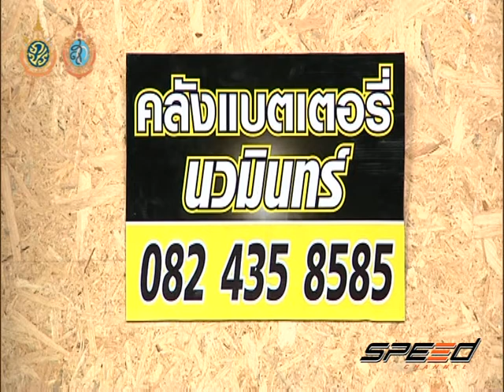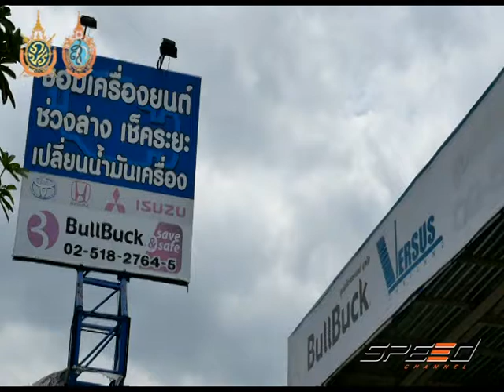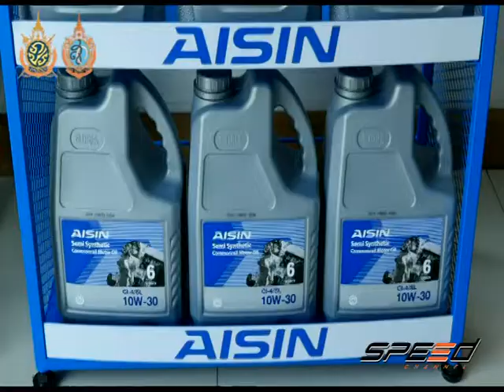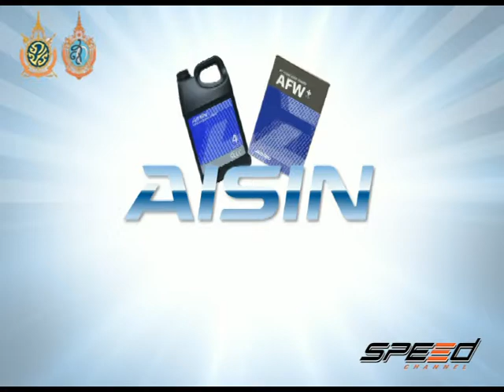Speed Talk 31 08 2016 (2/5)